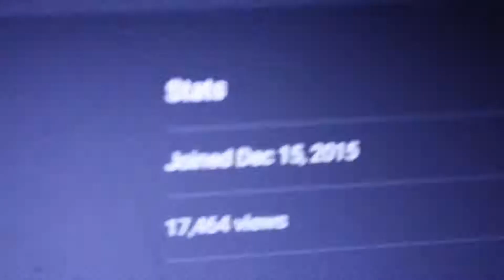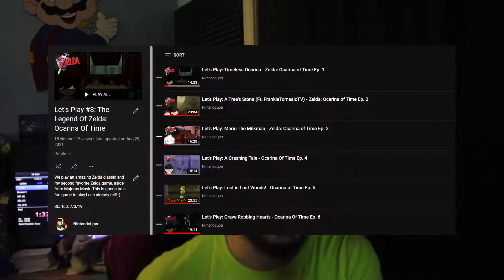6 Years on YouTube!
• Chilling With Lper Disord Server!

The Eden Project - Statues ft. Leah Kelly
The Eden Project:

Super Mario 64 - Ending Theme Cover by Game & Sound
Game & Sound: